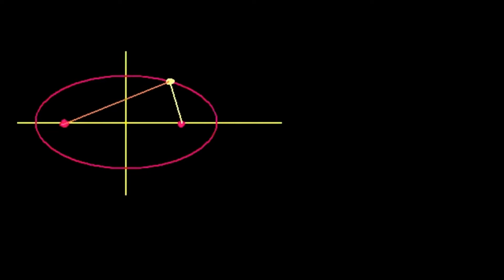Фокусы гиперболы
В данном видео объясняется, что такое фокусы гиперболы и как найти фокусное расстояние.

Это видео - русская версия видео «Foci of a Hyperbola» Академии Хана Перевод и дублирование выполнены командой проектов «Edukit» и «Study Planner»

This video is a Russian dubbed version of the Khan Academy video "Foci of a Hyperbola" The translation and sampling are made by the "Edukit" and "Study Planner" team